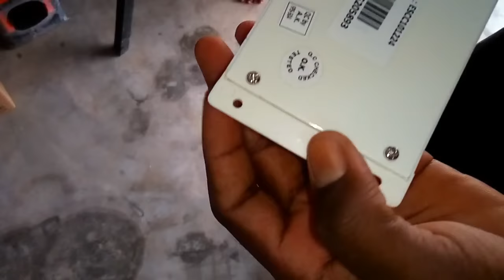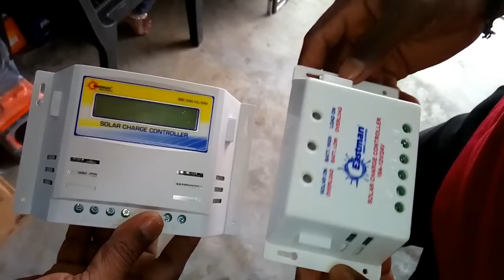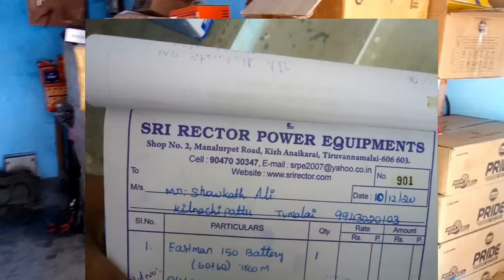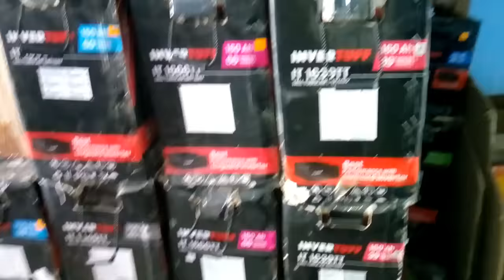Solar panel & Solar equipments wholesale shop !!! SOLAR products coimbatore part 2